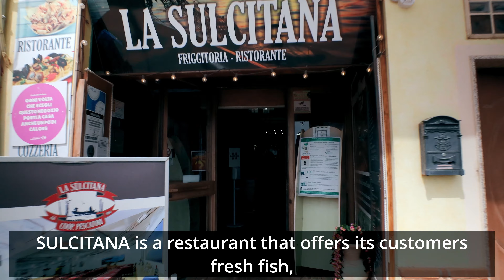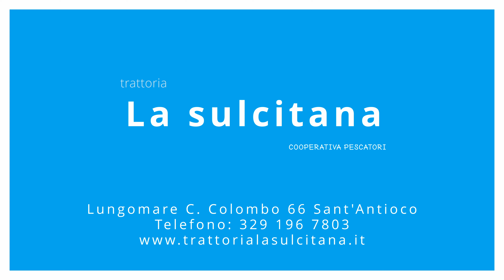RISTORANTE ITTICO LA SULCITANA RISTORANTE (SANT'ANTIOCO)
In questo video le immagini di uno dei ristoranti di riferimento per turisti e abitanti locali. Pesce freschissimo, qualità e location da favola.